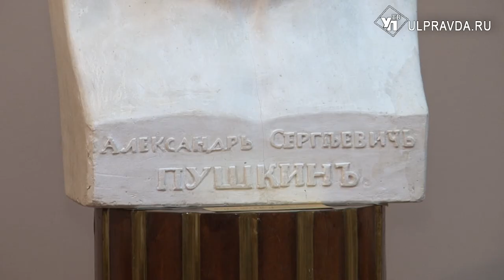Ульяновский областной художественный музей открылся после ремонта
За два года ремонтно-реставрационных работ Ульяновский областной художественный музей заметно преобразился. Правда, для ульяновцев пока доступны только три зала и балюстрада.